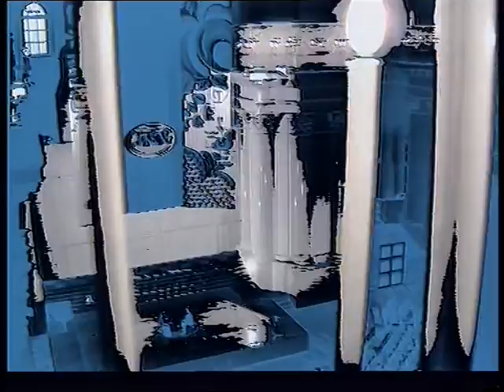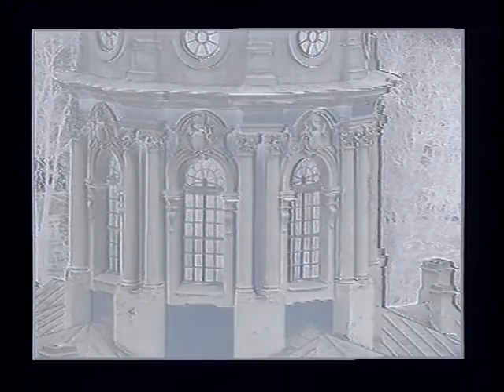Duo Zikr. Санкт-Петербург. Смольный собор. 3 апреля 1993 (рабочая версия N1)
Ольга Ткаченко Игорь Силин (Калинаускас)
Вокальный дуэт "Зикр".
1. Эта непростая простая жизнь
2. Магия поющих предков
3.Монастырь в горах
4. Храм